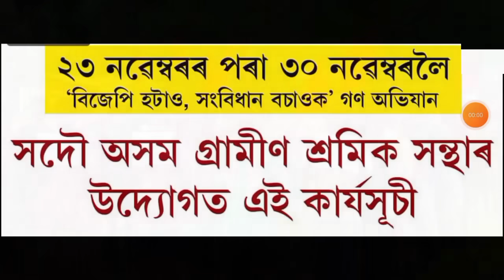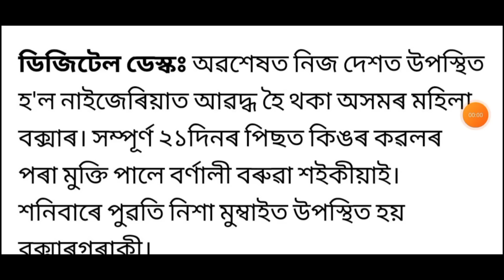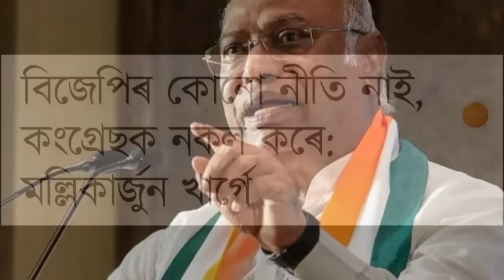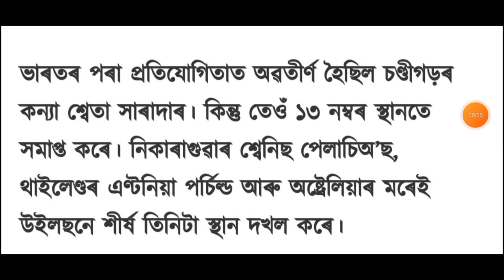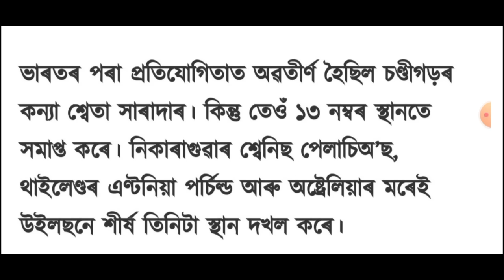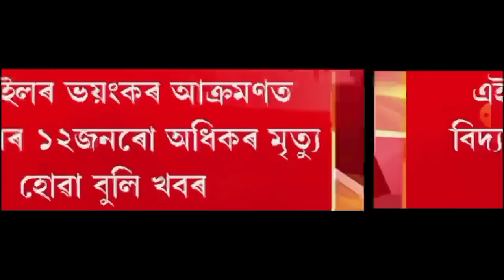আজি সন্ধিয়াৰ খবৰ | Today Evening top 7 News in Assam | Make money | Finance | Mutual fund